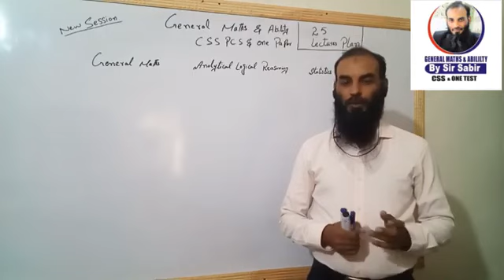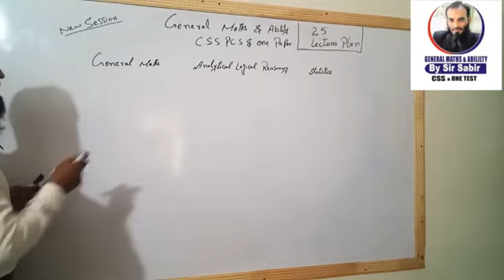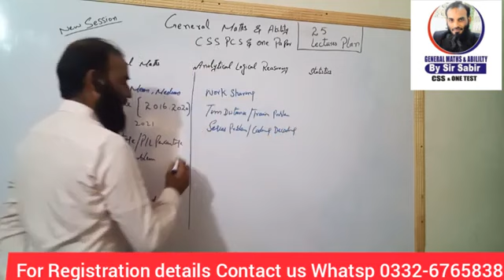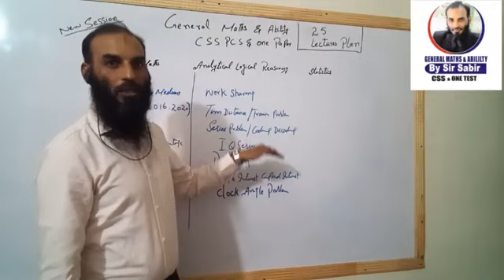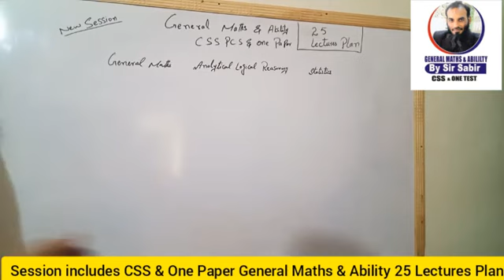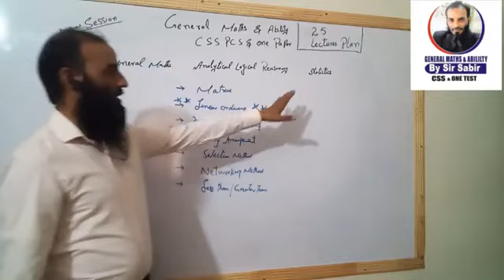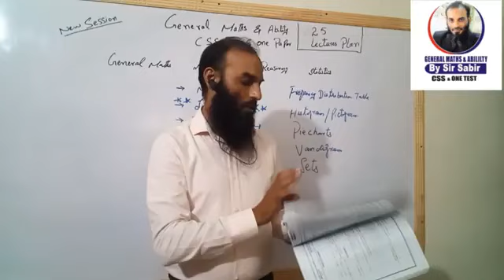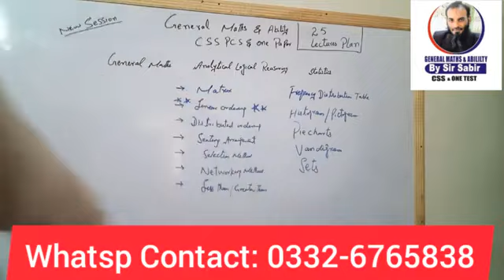Css General Science And Abiliy || Sir Sabir Hussain general science and ability for css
What Areas must be Covered in GeneralAbility CSS and One Paper to Score Maximum for Competitive Exams.
SirSabirHussain General Ability Expert Since 2013

general science and ability book by mian shafiq pdf download
general science and ability book
general science and ability by mian shafiq pdf download
general science and ability notes pdf download
general science and ability book pdf download
general science and ability css paper 2021 jwt
jwt general science and ability pdf download
general science and ability by kashmiri pdf
general science and ability by akram kashmiri pdf download
general science and ability by akram kashmiri
general science and ability by naveed aslam dogar pdf
6 class general science
8 class general science book